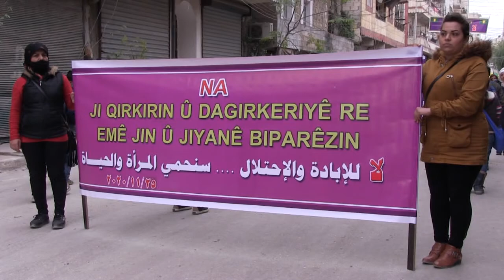​​​​​​​بصوت آلاف النساء.. 'لا للاحتلال والإبادة، معاً نحمي المرأة والحياة'_حلب